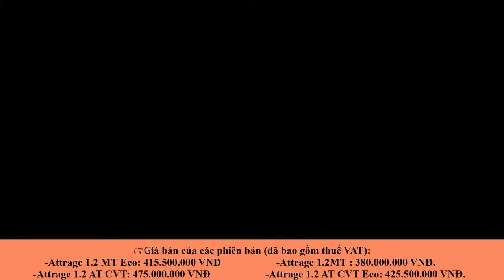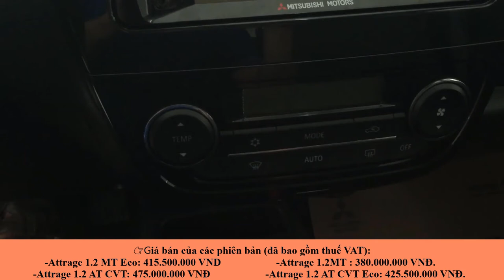Bảng giá xe Atrage áp dụng 12/2019 nhiều KM xin LH: 0981.274.719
Bảng giá xe Atrage 2019 áp dụng tháng 12/2019 nhiều KM xin LH: 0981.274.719